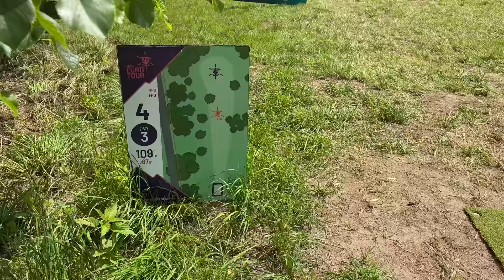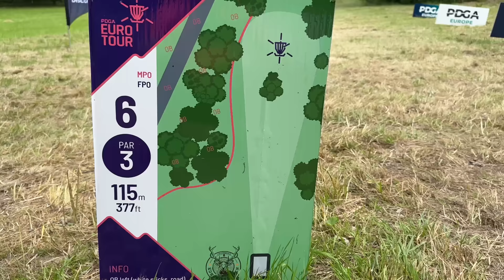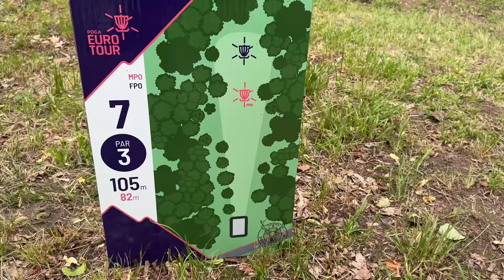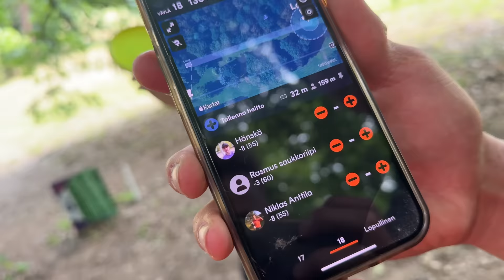KONOPISTE OPEN TREENIKIERROS ft. Rasmus Saukkoriipi, Samuel Hänninen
Takaisin Euroopan kilpailukentillä! Treenikierros Samuelin ja Rasmuksen kanssa Konopisteen kauniilla radalla😎